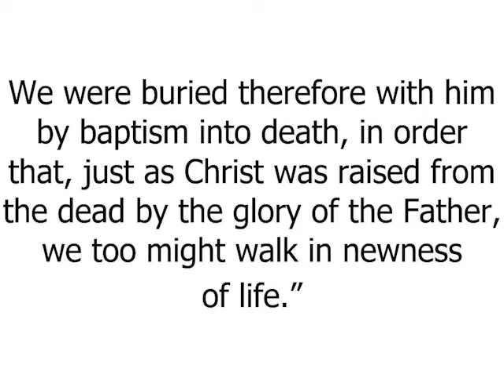Sermon 01.11.2021 | God at Work | Beautiful Savior Lutheran Church | Plymouth MN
Welcome to this week's sermon from Beautiful Savior Lutheran Church!

This is the first Sunday after the Epiphany, the Baptism of Our Lord!

Sermon Theme: God at Work

Gospel Reading: Mark 1:1-4 (English Standard Version)

Preaching Minister: Pastor Joe Behnke

Make a Difference Opportunities:
Robbinsdale Women’s Center Baby Shower
Operation Make a Difference

Ways to Give:
Online by visiting this webpage: